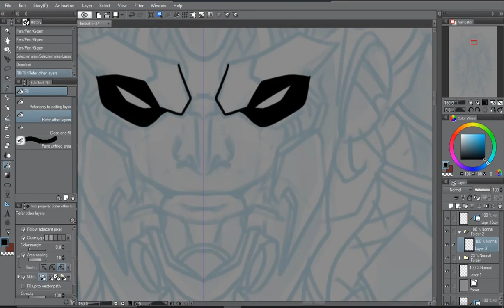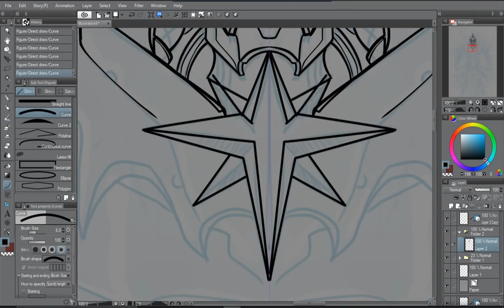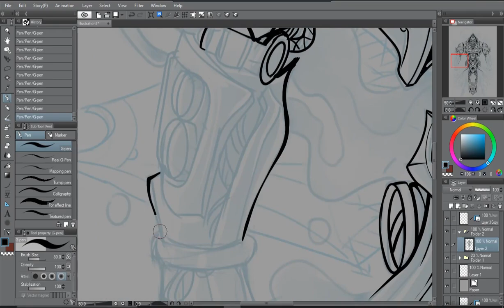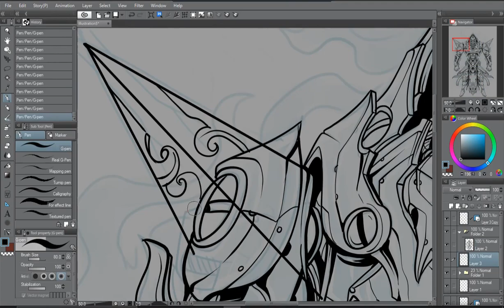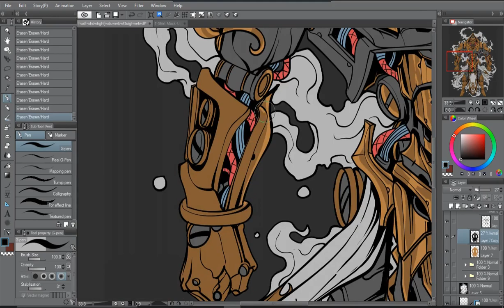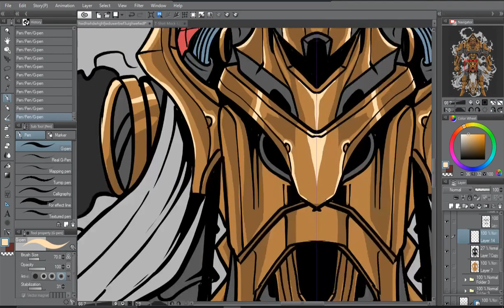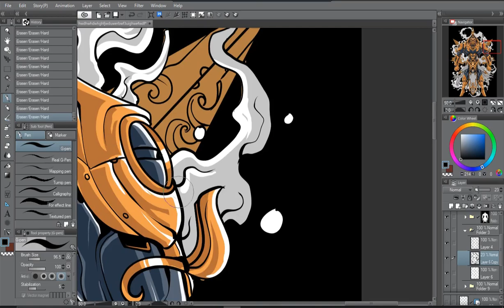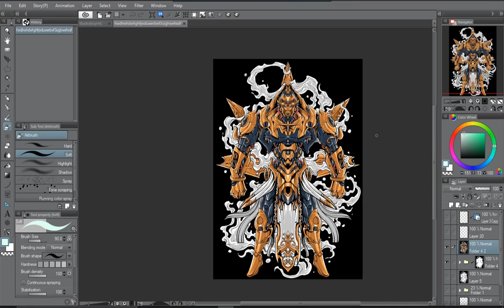drawing mecha gatot kaca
kali ini saya akan Membuat desain kaos dengan tema mecha gatot kaca, desain yg simple dan mudah untuk di pelajari teman-teman